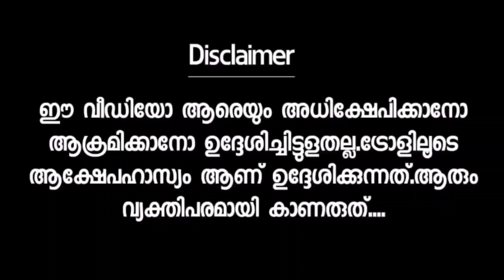മോൺസ്റ്ററിനെ ഫാൻസുകാർ വരെ അപമാനിച്ചു തുടങ്ങി Monster Scecret Agent Review Troll Malayalam